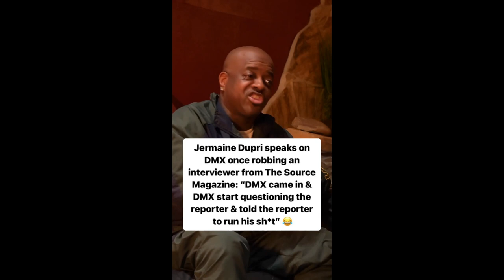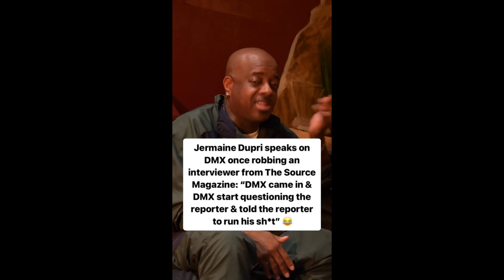Jermaine Dupri Tells CRAZY DMX Robbery Story! (Features Jadakiss, Ja Rule & Fat Joe)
Jermaine Dupri Tells A Story of DMX robbing a reporter from The Source with his dogs during an interview. This is similar to other DMX robbery stories told by Jadakiss, Ja Rule, & Fat Joe.